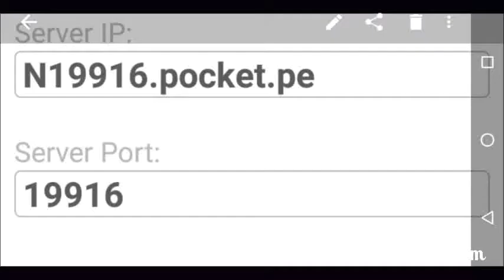✓ New realms/ Server come join